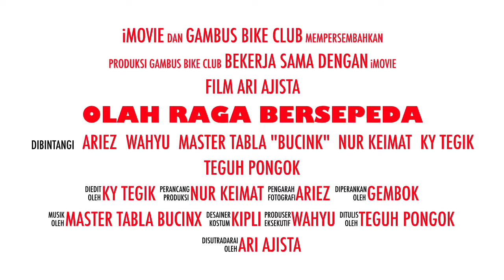Gowes Ekstrim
Gambus Bike Club ke air terjun Tretes